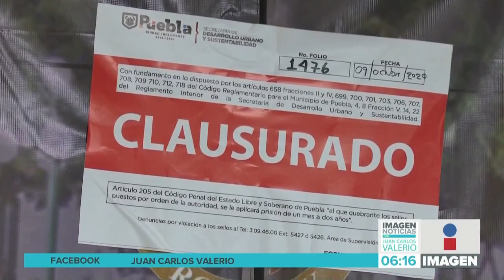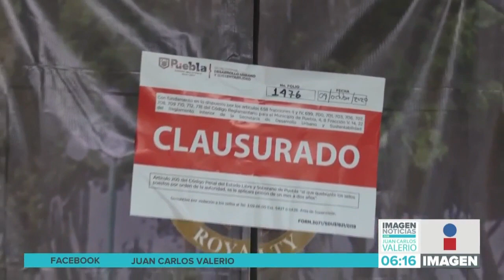Clausura en hotel || Noticias con Juan Carlos Valerio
Fueron colocados sellos de clausura en las instalaciones del Hotel Royalty, donde desde hace un par de meses iniciaron trabajos de remodelación.